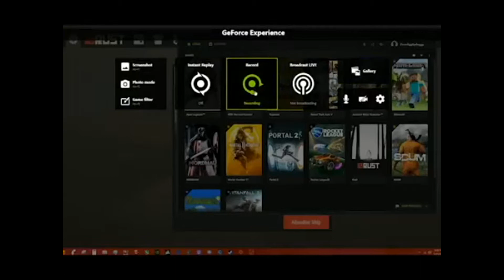Rust -The Corn Experience Part 2